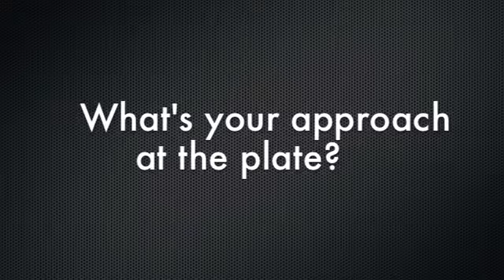Josh Morgan Interview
Josh Morgan of Orange Lutheran (Orange, Calif.) talks baseball at the Area Code Baseball workout at USC. He was selected to play for the Brewers at the 2013 Area Code Baseball Games in Long Beach. He has verbaled to UCLA.